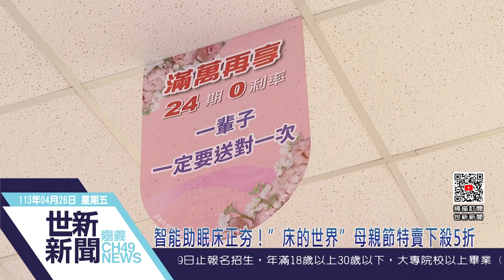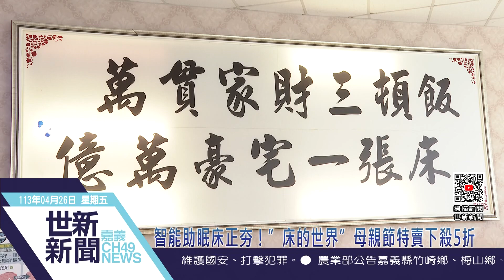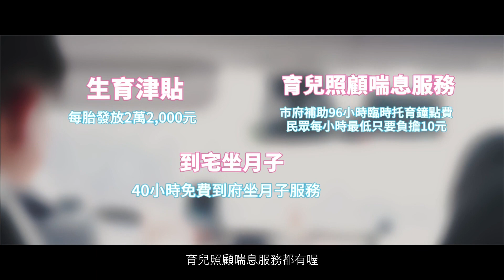世新新聞 智能助眠床正夯！”床的世界”母親節特賣下殺5折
113年4月26日 (五) 世新新聞

智能助眠床正夯！”床的世界”母親節特賣下殺5折

母親節就要到囉，不少民眾都正在準備禮物送給媽媽，知名床墊業者「床的世界」，看準現代人對於健康的追求，配合母親節，推出號稱能夠幫助入眠，提升睡眠回質的AI智能助眠床，除全面下殺5折的超低優惠，還能配合分期付款，鼓勵子女帶著媽媽一起來門市試躺，挑選最適合自已的母親節禮物。